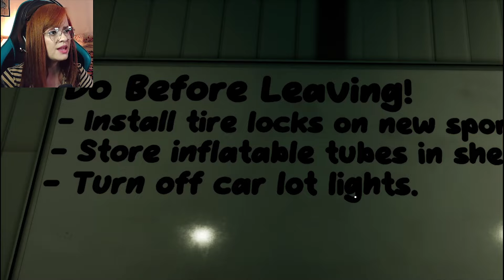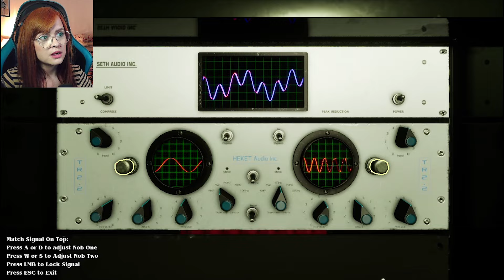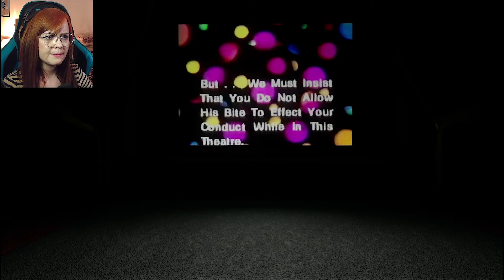ELE FEZ UM MASSACRE NA NOITE DE HALLOWEEN! (Jogo Completo) - Massacre At The Mirage